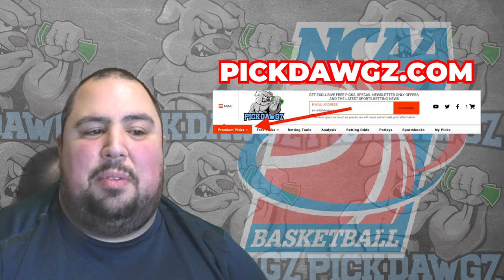Western Kentucky vs Sam Houston 2/1/24 Free College Basketball Picks and Predictions | NCAAB Pick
The Sam Houston State Bearkats take on the Western Kentucky Hilltoppers in Thursday's College Basketball Action. Get Chris' College Basketball Pick and Prediction for this game.